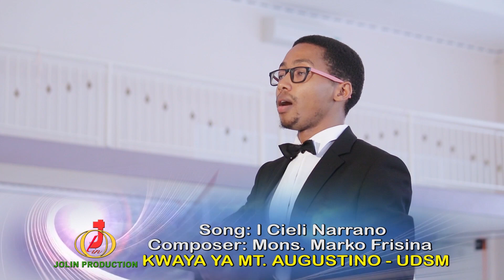I CIELI NARRANO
KWAYA YA MT. AUGUSTINO CHUO KIKUU CHA DAR ES SALAAM